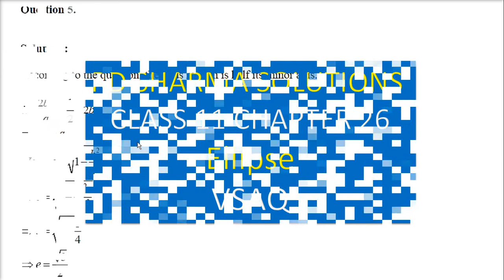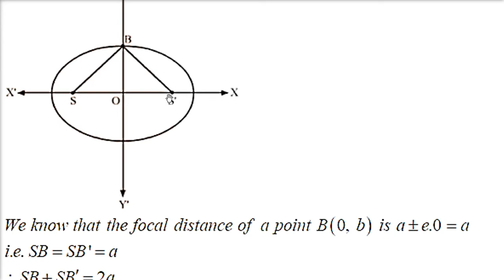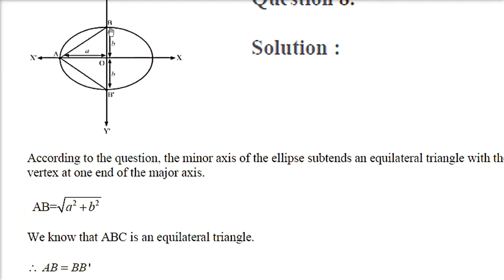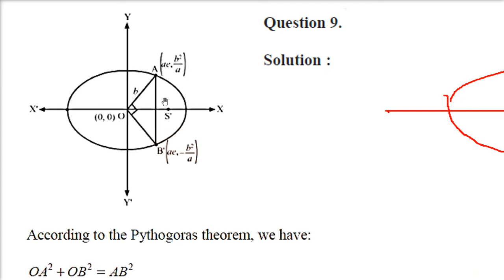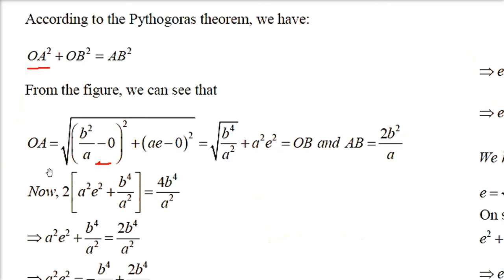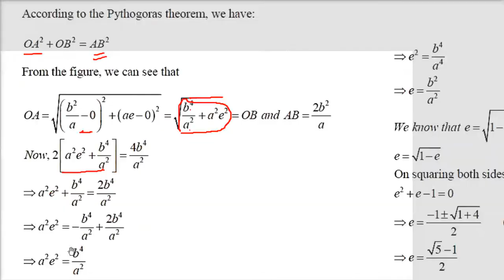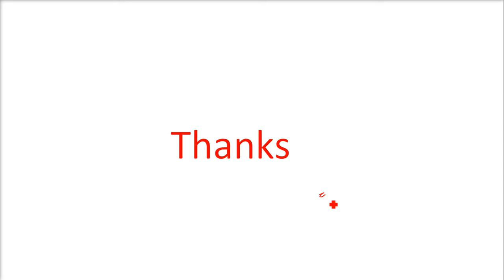RD SHARMA SOLUTIONS CLASS 11 CHAPTER 26 Ellipse VSAQ Very Short Answer Questions हिंदी 2